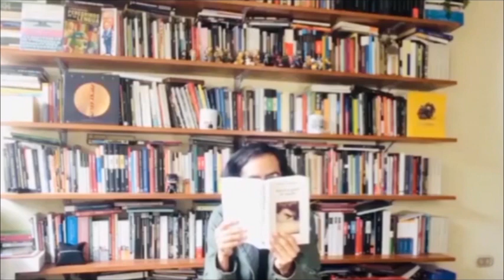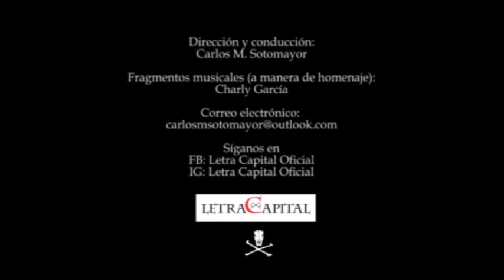Letra Capital: Camilo Fernández Cozman (entrevista 2023/10)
Carlos M. Sotomayor entrevista al poeta y académico peruano Camilo Fernández Cozman sobre su poemario Mi alfabeto gélido (Valparaiso, 2023), publicado en España.